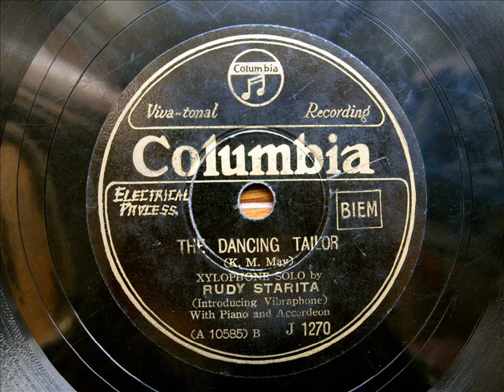Rudy Starita - THE DANCING TAILOR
THE DANCING TAILOR

Rudy Starita
Xylophone solo with Piano and Accordeon
(Introducing Vibraphone)

「ザ・ダンシング・テイラー」
ルディ・スタリタ
木琴・ビブラホン独奏
ピアノ・アコーディオン伴奏付

Rudy Starita and his brother Ray were well-known musicians in the UK, participating in countless record sessions and film short subjects after having moved there from the United States.

Boosey and Hawkes of London published a number of Xylophone Solos arranged by Rudy Starita, in sheet music portfolio form, circa 1930.

Rudy Starita also owned a custom-made "Octavibraphone", probably built by Leedy, which was a vibraphone built in the same fashion as the Octarimba.